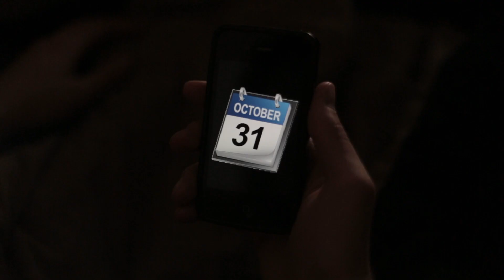Pursuit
This is project 5 of my Visual Storytelling class. The prompt is create the pursuit of something.

Thank you to my two actors Sam Dennis and Scott Weisman